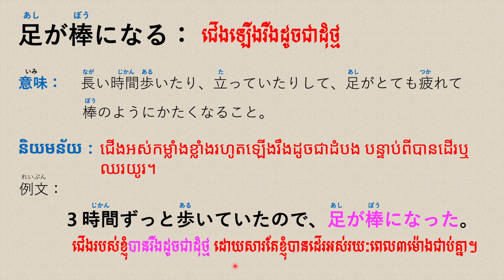រៀនភាសាជប៉ុន, សំនួនវោហារស័ព្ទ 「慣用句」"EP4" | Learn Japanese Idioms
តោះមកសិក្សាពី "សំនួណវោហារស័ព្ទ" 「慣用句」ភាសាជប៉ុនទាំងអស់គ្នា។